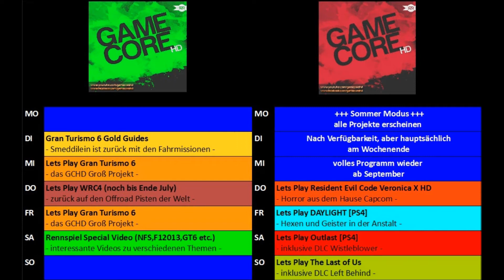GameCoreHD [HD] Info Video - Uploads für July 2014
+ Infos zum Redbullring Event